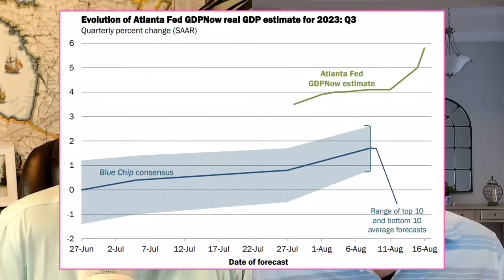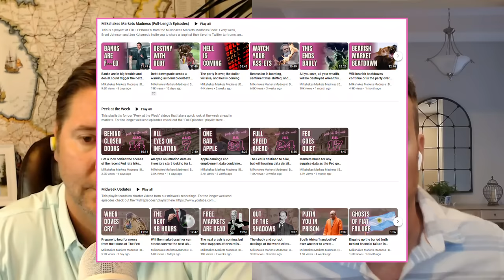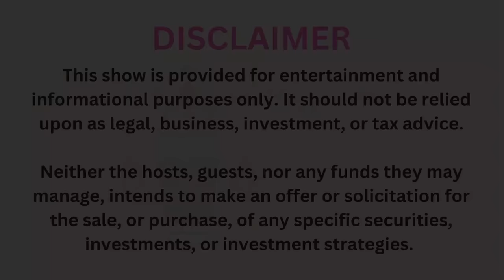The fuse has been lit and a global market collapse is coming | Brent Johnson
"The flapping of a butterfly’s wings in Brazil, could ultimately lead to a tornado in Texas."

Also known as the butterfly effect, the saying can trace its origins back to a Chinese proverb.

The irony is not lost on us, as the tightly interconnected world of global finance seems to be on the cusp of a storm caused by the simultaneous flapping of butterfly wings across every major economy on the globe - but the strongest winds are blowing out of China.

In this week's full-length episode Brent and Jon discuss the shifting of these winds, and the shift of sentiment, as the modern world once again is faced with the reality that you can't taper a Ponzi.

Just like a butterfly smashing into a windshield, the global financial system is heading for a hard landing, but unlike the predictions for a crash made by pundits earlier this year, the countdown towards the next financial crisis appears to have finally started.

*** If you are new to the show, please read the LEARN MORE section, which follows the chapter timestamps below. ***

SEASON 01, EPISODE 36
"Global Crash Countdown"
00:00 – Title screen

00:03 – Disclaimer

00:05 – Video intro (25 seconds)

00:52 – Shifting sentiment

05:22 – China in the spotlight

07:19 – Macro matters

08:36 – China's dilemma

11:13 – The Great Re-Opening

12:38 – China real estate (the road to a devaluation of the Yuan)

14:51 – Tapering a Ponzi

16:57 – China's liquidation event

20:02 – De-dollarization is deleveraging

24:57 – The lag (Alex Gurevich)

28:22 – Team transitory

32:49 – Speeding towards the wall

35:10 – Liquidity evaporation (it's just gone)

41:31 – Hitting the wall

44:50 – Salutations

45:58 – Brent's Simplify appearance

47:05 – Outro

47:18 – Disclaimer

Every week, Brent Johnson and Jon Kutsmeda invite you to share a laugh at their favorite Twitter tantrums, and the madness of financial markets.

If you are tired of drawn out, jargon filled, boring financial podcasts, then tune in for Milkshakes, Markets, & Madness to enjoy the lighter side and off-topic discussions that include sports, politics, memes, travel, and whatever fun they find during the week.

For anyone who is unfamiliar with our hosts, or new to the Dollar Milkshake Theory, please visit our and read the "About Us" page to learn more.

Join us each week for another episode, released every Saturday morning Eastern Standard Time.

Until then, don't be bashful, share with us any madness you come across during the week.